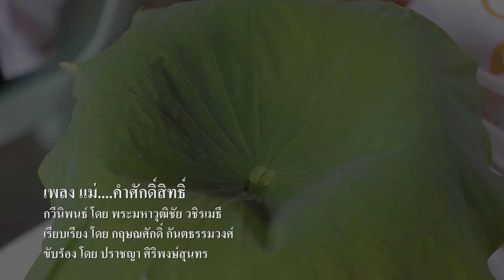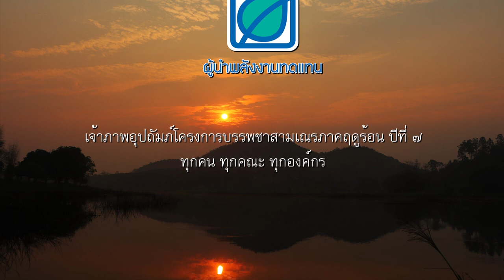เพลง แม่คำศักดิ์สิทธิ์ "๙ วันที่ฉันตื่น" ปีที่ ๗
โครงการบรรพชาสามเณรภาคฤดูร้อน ประจำปี ๒๕๖๑
หลักสูตร “๙ วันที่ฉันตื่น” ปีที่ ๗
ณ ศูนย์วิปัสสนาสากลไร่เชิญตะวัน จังหวัดเชียงราย